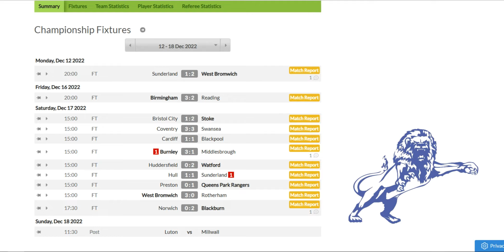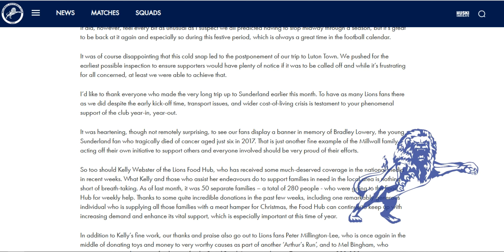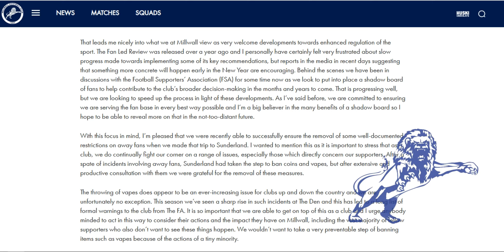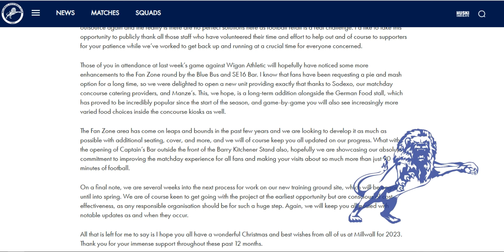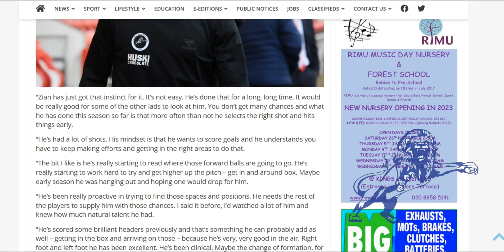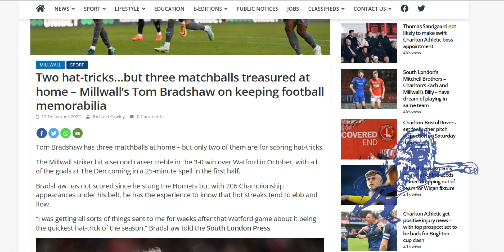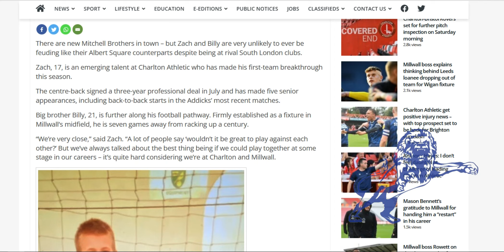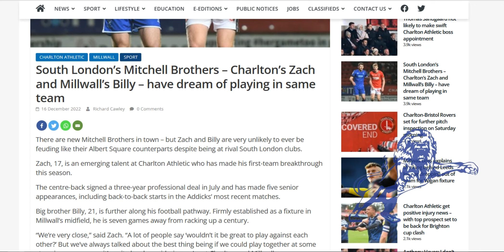Steve Kavanaghs Christmas Address to Fans, Flemming, Bennetts Restart, Bradshaws Balls & Billys Bro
The Daily Millwall : Saturday 17th December 2022
Today : We look at the table after all the other games in our league were played. We are down to 9th.

Steve Kavanagh releases another one of his monthly statements, this one timed for Christmas seemingly.

Gary Rowett discusses Zian Flemmings finishing.

Mason Bennett is thankful for Rowett giving him a restart at Millwall.

Tom Bradshaw discusses his balls. The ones he keeps after scoring hat-tricks.

Billy Mitchells brother Zac, 17, talks about wanting to play with his brother and life at Charlton Athletic.